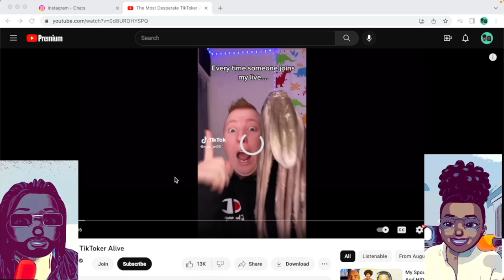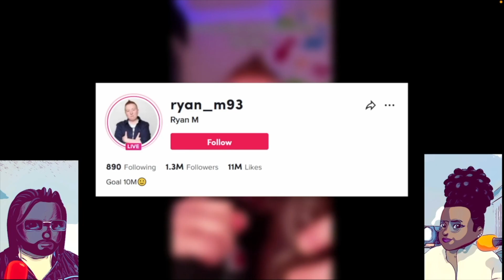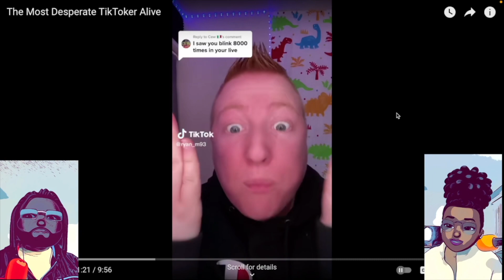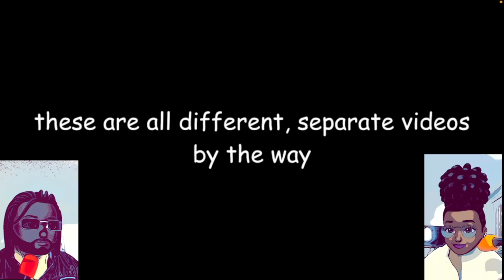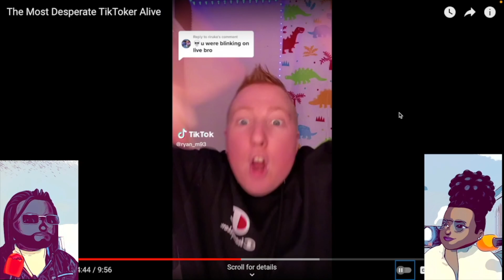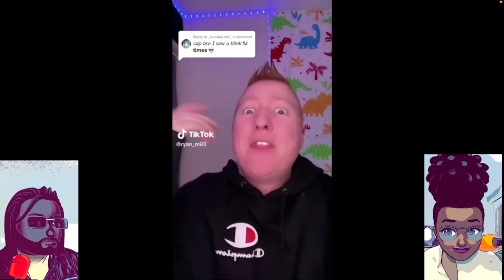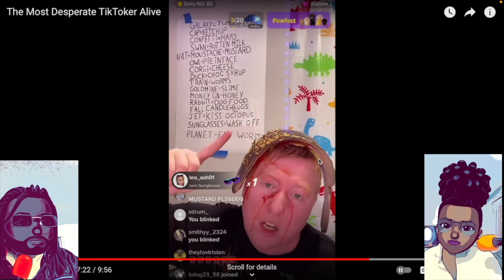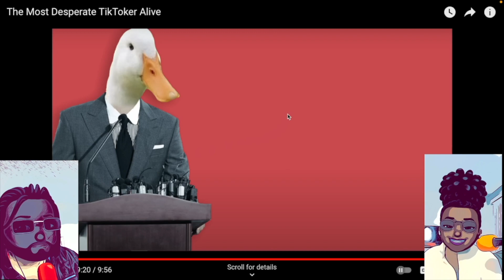The Most Desperate TikToker| Bahni & Klyde Reacts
I get it, really I do but why? Is this why China gets a different TikTok? Either way, fake it til ya make it eh rebels?